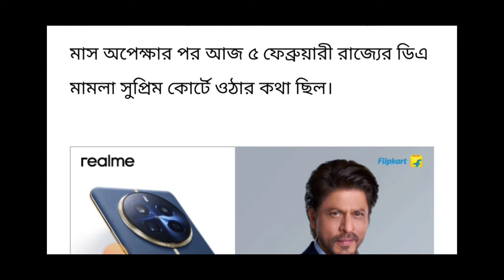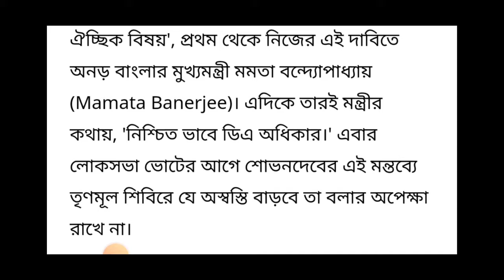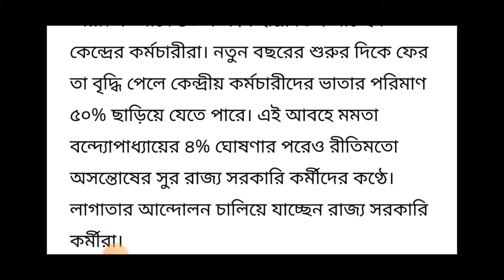DA সরকারি কর্মীদের অধিকার মন্তব্য এই মন্ত্রীর